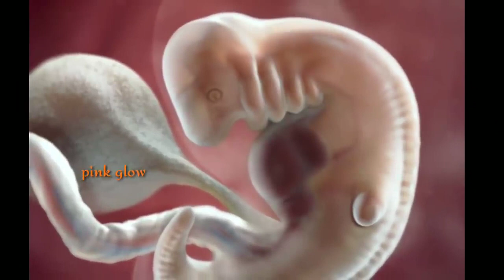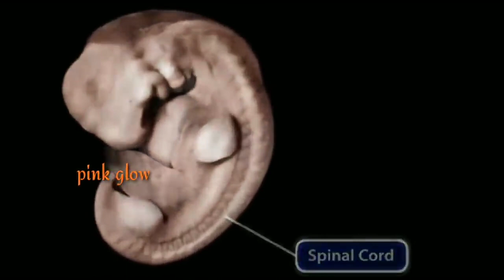pregnancy ka 1 month /pregnancytips important information